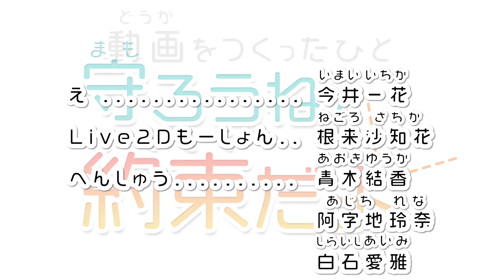大阪の防犯のために結成されたユニット【Ｖまじすたーず】による防犯動画『守ろうね！約束だよ』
大阪芸術大学デザイン学科 × 大阪府都島警察署　“防犯啓蒙”VTuber動画

デザイン学科学生が制作した【Vまじすたーず】による防犯動画『守ろうね！約束だよ』